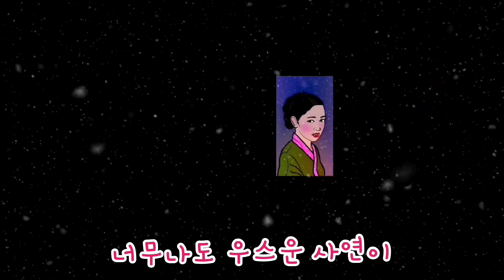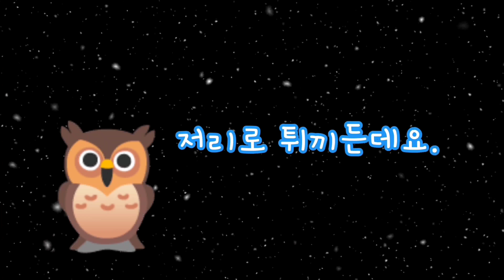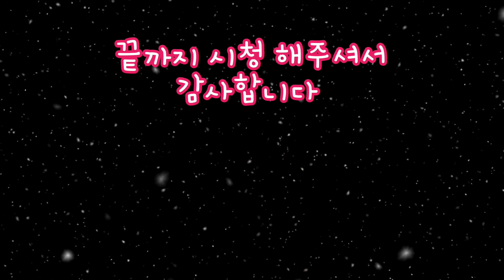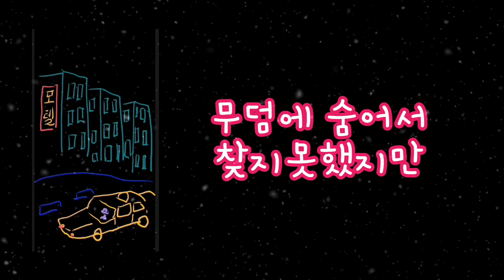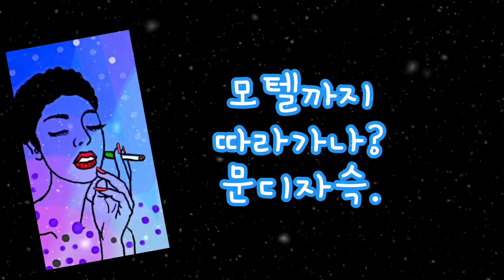미녀승객과 찐한밤을2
1편에 이어 그뒷이야기를
들려드립니다